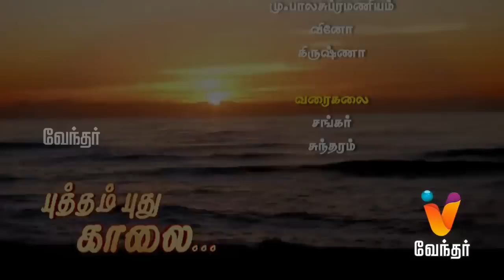Putham Puthu Kaalai | Yogam Nalla Yogam | (28/12/2016) | [Epi-850]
Putham Puthu Kalai, a daily morning show on Vendhar Tv. Yogam Nalla Yogam a segment in Putham Puthu Kalai features daily astrology forecast and predictions for the 24 nakshatras and the 12 sun signs review by Jothidar Shelvi.